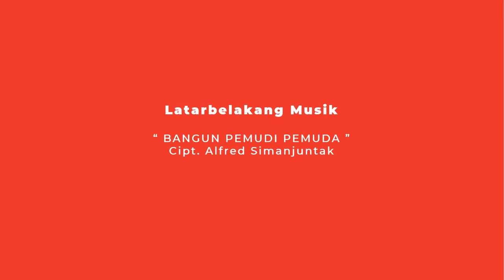Kata-kata Mutiara Sang Pahlawan - Mohammad Natsir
Kata-kata mutiara dari Sang Pahlawan bangsa, Mohammad Natsir.

Latarbelakang musik

Bangun Pemudi Pemuda
Ciptaan Alfred Simanjuntak